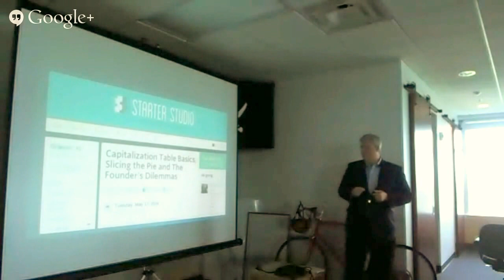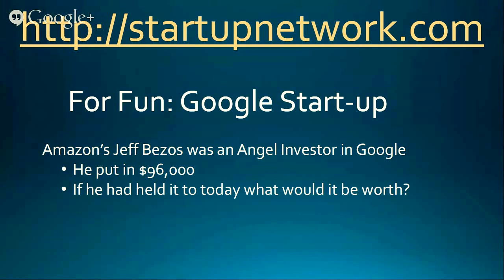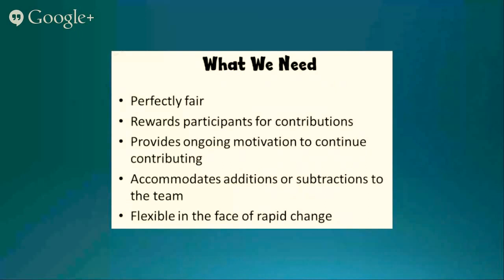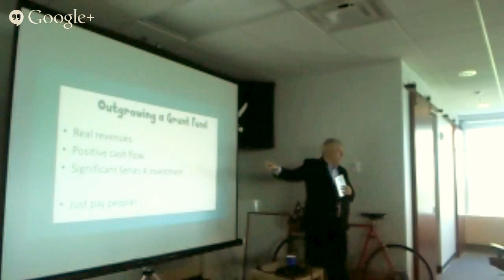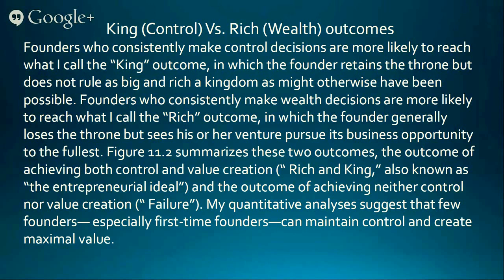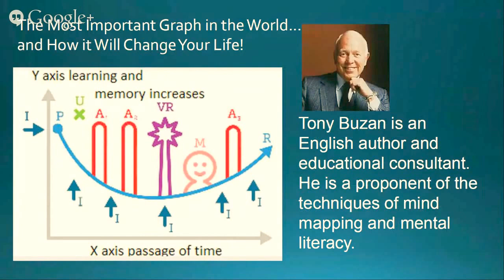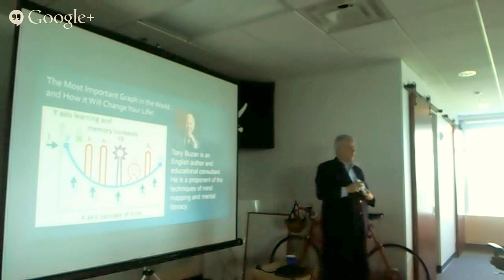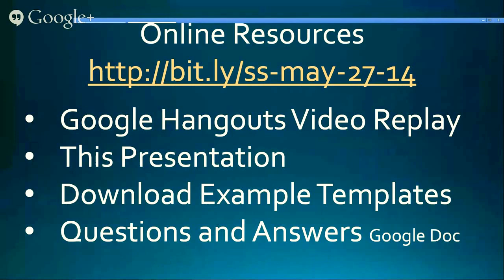Capitalization Table Basics, Slicing the Pie and The Founder's Dilemmas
Learn the basics of a capitalization table with key insights from Slicing Pie: Fund Your Company Without Funds and  The Founder's Dilemmas: Anticipating and Avoiding the Pitfalls That Can Sink a Startup
The presenter has done 11 startups while having a diversified financial and tech background as a CPA, banker, CFO and certified M&A intermediary.